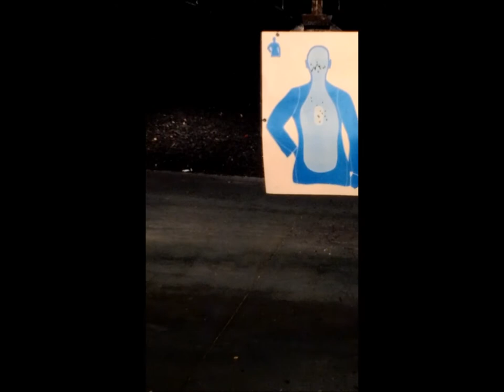Shooting the Beretta CX-4 Storm @ American Police Hall of Fame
This was the only time the gun worked perfectly for us, as it kept jamming and double-feeding so we got the Glock 17 as compensation.